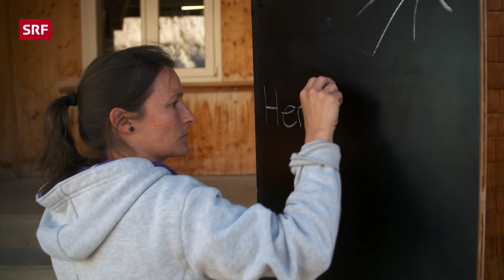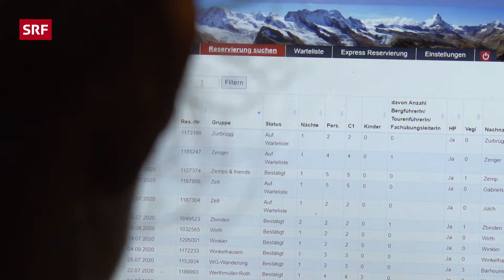Die Hüttensaison ist eröffnet! | Hüttengeschichten 2020 (2/5) – SRF bi de Lüt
«SRF bi de Lüt – Hüttengeschichten» verbringt eine Sommersaison auf drei Hütten in den Schweizer Alpen. In der 10. Staffel können die Zuschauerinnen und Zuschauer am Alltag der Hüttenpaare in der Trifthütte in Bern, der Lidernenhütte in Uri und der Weisshornhütte im Wallis teilnehmen. Auf der Lidernen absolvieren Eliane Schiess und Christian Affolter ihren ersten Tag als Hüttenwartpaar, Familie Naue ist in der Trifthütte rund um die Uhr beschäftigt und in der Weisshornhütte trifft Hüttenwartin Jacqueline pünktlich zum Saisonstart ein.

In der Lidernenhütte im Kanton Uri weht frischer Wind. Eliane, die gelernte Sport- und Geografielehrerin, und Christian, der ehemalige Versicherungsberater, verbringen zusammen den ersten Sommer als Hüttenwartpaar. Sie stehen vor neuen Aufgaben und müssen sich an das Alltagsleben in der Hütte gewöhnen. Das Abenteuer in den Bergen kann beginnen.

Bereits die dritte Saison bewirten Hüttenwartin Jacqueline und ihr Mann Hans-Peter die Gäste in der hochalpinen Weisshornhütte im Kanton Wallis. Es ist ein besonderes Jahr – eine grosse Veränderung steht an, denn die Hütte wird nach 45 Jahren totalsaniert. Ein Umbau auf fast 3000 Meter über Meer und gleichzeitig Gäste zu bewirten ist ein komplexes, aber spannendes Vorhaben.

Ein anspruchsvoller Weg auf exponiertem Gelände führt zu der Trifthütte im Kanton Bern. Seit der sechsten Saison ist die Hütte auf 2520 Meter über Meer das Zuhause von Nicole, ihrem Mann Artur und den zwei gemeinsamen Kindern. Ob Alpinisten, Bergsteiger oder Familien, alle sind willkommen. Sie organisieren Familienferien, suchen Kristalle und müssen wegen den Corona-Massnahmen neue Essensplätze kreieren. Langweilig wird es da bestimmt nicht.

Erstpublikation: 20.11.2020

*Das ist «Hüttengeschichten – SRF bi de Lüt»:*
Verbringe mit uns zusammen eine Saison lang auf den spektakulärsten Hütten der Schweizer Alpen. Tauche ein in das arbeitsintensive Alltagsleben der Hüttenwart:innen und lass dich von ihrem Bergfieber anstecken. Zu «SRF bi de Lüt – Hüttengeschichten» gehören zudem spektakuläre Bilder der wunderschönen Schweizer Berglandschaften.